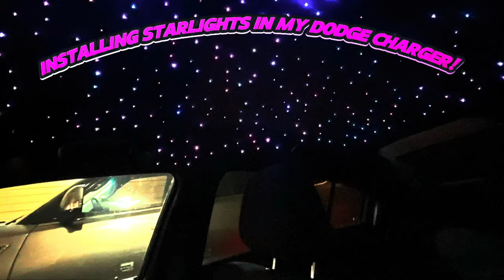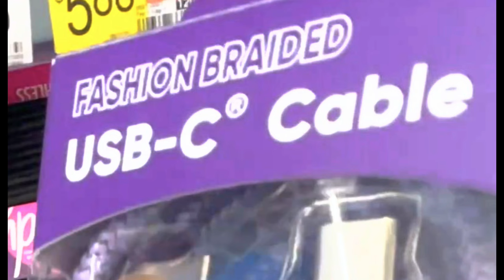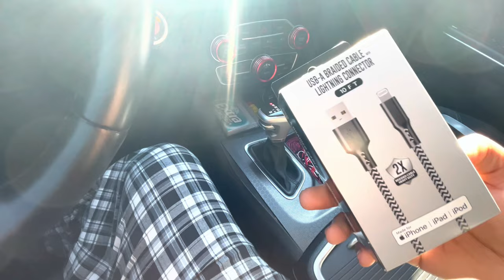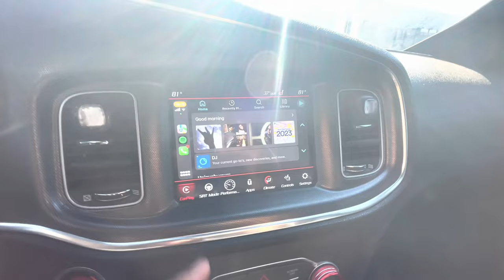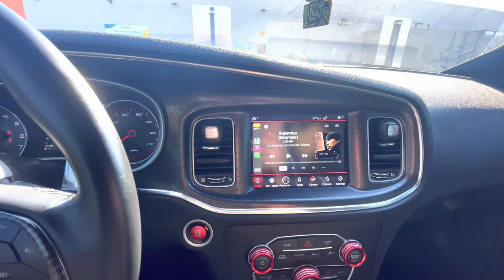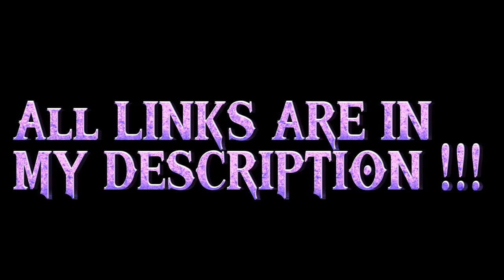Installing Starlights In My Dodge Charger ! 😱💫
Hope y'all enjoy, more content otw !
MAIN IG: @jordan1k___
ClOTHING BRAND IG: @ascension.clo